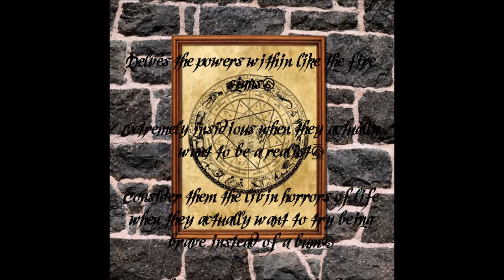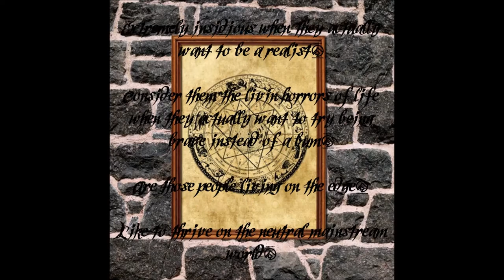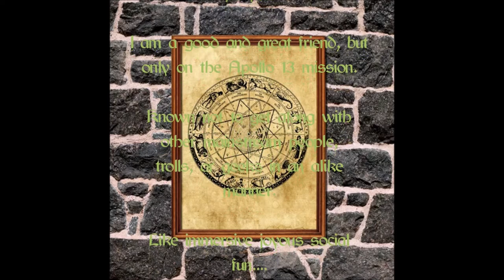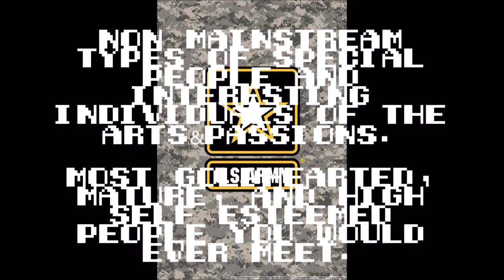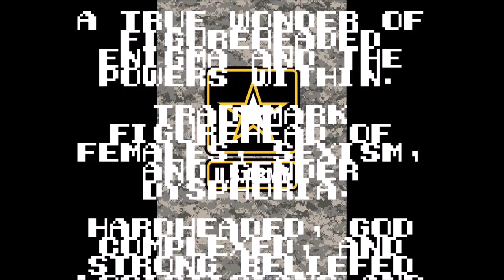Special Channel Video